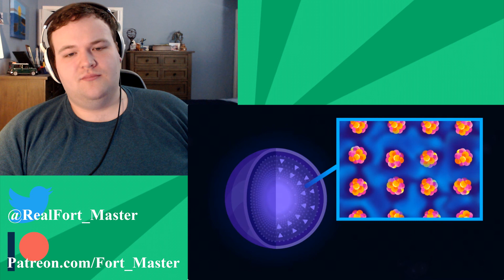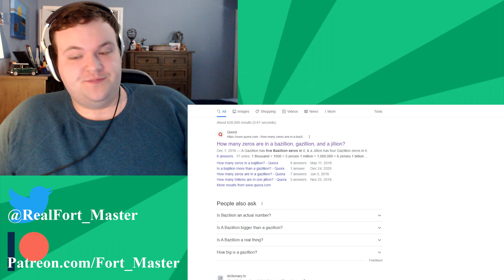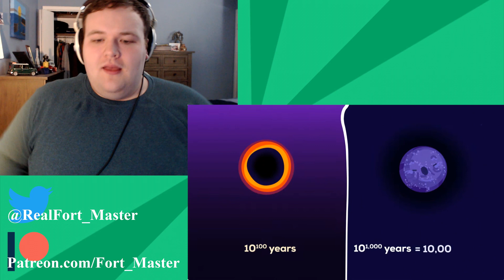The Last Thing To Ever Happen In The Universe | @kurzgesagt Fort_Master Reaction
What will be the last thing to ever happen in the universe? Not a question I thought I'd be asking, but Kurzgesagt is here to answer the question!